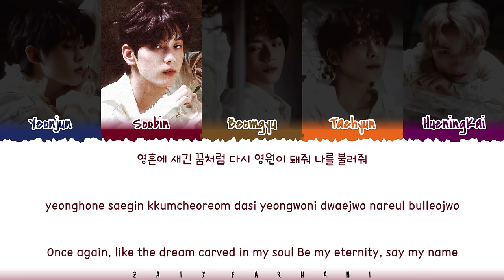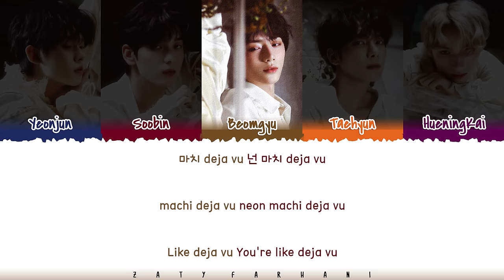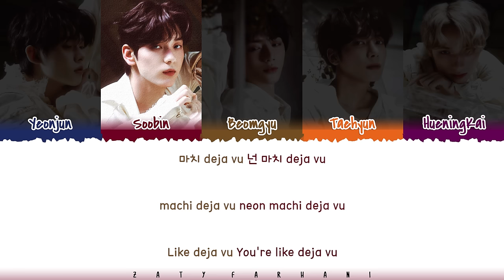TXT (투모로우바이투게더) - 'Deja Vu' Lyrics [Color Coded_Han_Rom_Eng]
txt deja vu lyrics
txt deja vu lyric
txt deja vu lyrics distribution
txt deja vu color coded lyrics
txt deja vu romanized
txt deja vu romanized lyrics
txt deja vu audio
txt deja vu live
txt deja vu concert
txt deja vu music video
txt deja vu mv
txt deja vu teaser
txt deja vu line distribution
txt deja vu cover
txt deja vu reaction
txt deja vu 1 hour
txt deja vu easy lyrics
deja vu
deja vu lyrics
deja vu audio
deja vu mv
deja vu line distribution
deja vu easy lyrics
deja vu romanized
deja vu romanized lyrics
deja vu mv
deja vu music video
txt lyrics
txt topic
txt i'll see you there tomorrow lyrics
txt tomorrow lyrics
txt miracle lyrics
txt the killa lyrics
txt quarter life lyrics
txt deja vu anemoia remix lyrics
txt deja vu remix lyrics